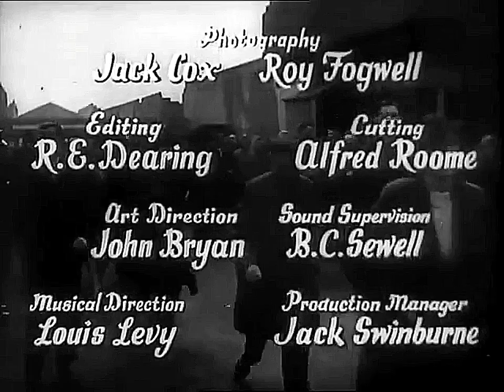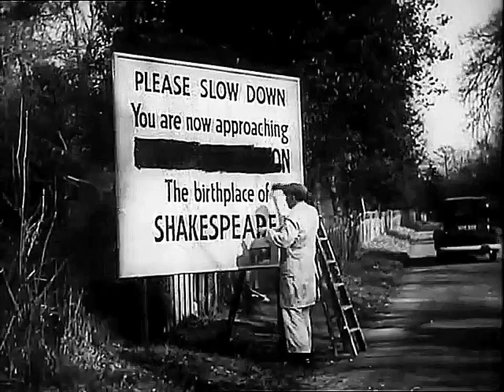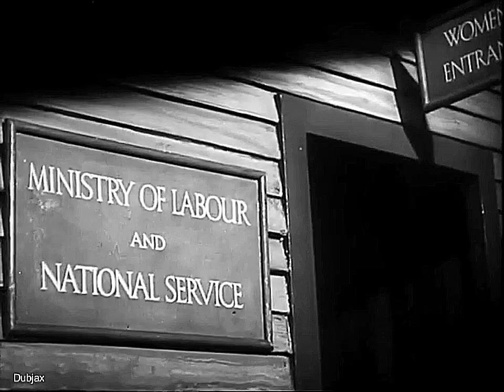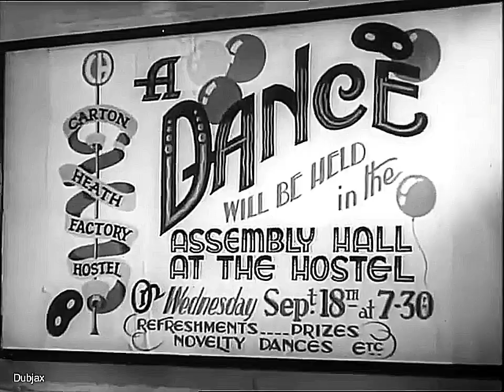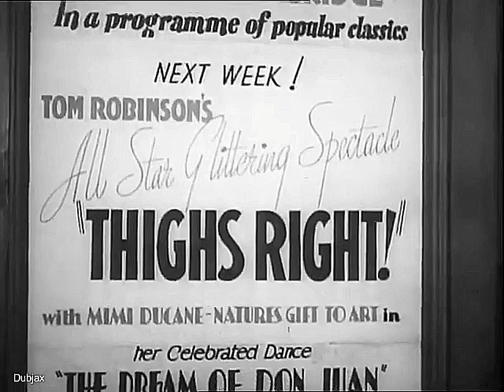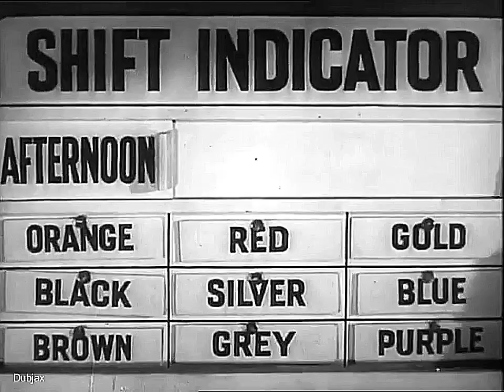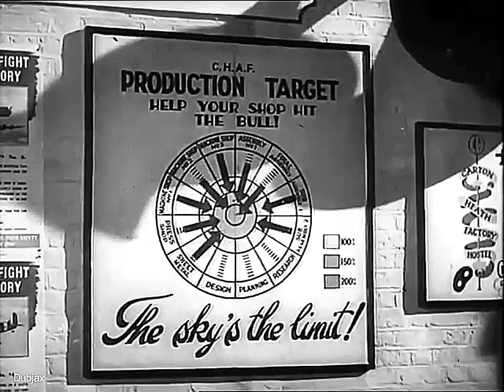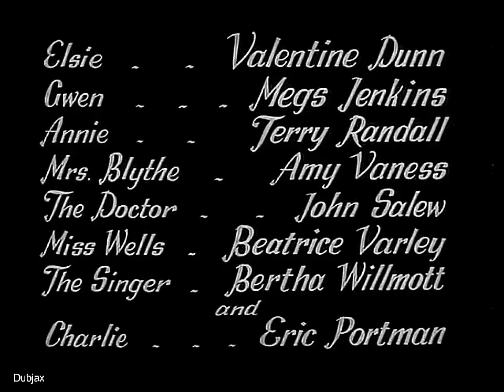Millions like us-1943-Patricia Roc-Eric Portman-Gordon Jackson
Frank Launder and Sidney Gilliat are better known for their comedies, but here they have produced one of the finest home-front dramas of the Second World War. Adopting the docudramatic approach common to many a British flag-waver, the co-directors present a nation pulling together in spite of class differences. The sequences in the factory and at the workers' dormitory are particularly fascinating for the way in which they depict the emergence of both a new kind of woman and a new social order. Patricia Roc and Eric Portman stand out in an excellent ensemble cast.